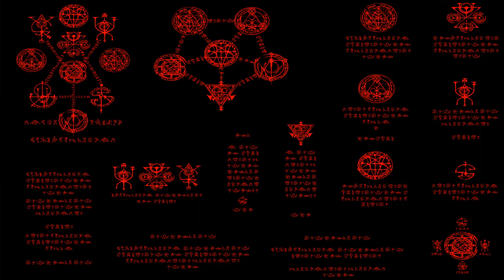Testamento do Executor: II (9REIZDUR)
Testamento do Executor: II
Registro decodificado 002
Relatório UAC 9REIZDUR

Sua vontade de ferro, temperada pelo fogo do inferno, permaneceu firme pela passagem que rapina os fracos. Pois ele era o Andarilho Infernal, o Predador Liberto, que almejava vingança em todo lugar, trevas e luz, fogo e gelo, no inicio e no fim. E ele caçou os escravos da perdição com crueldade bárbara,  pois ele atravessou a divisa como ninguém, exceto demônios, havia feito antes.